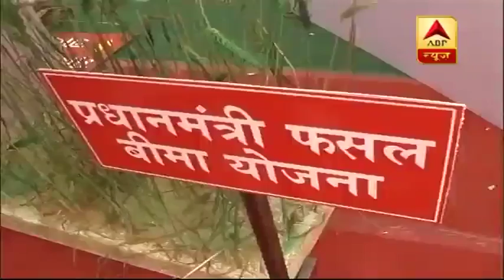PM मोदी के स्वागत के लिए गोदौलिया चौराहे पर खास इंतजाम, आज बनारस में करेंगे रोड शो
पीएम मोदी के बनारस में आज होने वाले रोड शो से पहले पूरा बनारस उनके रंग में रंग गया है. पीएम मोदी के कार्यकाल की उपलब्धियों को बताने के लिए गोदौलिया चौराहे पर एक खास प्रदर्शनी बनाई गई है. इस प्रदर्शनी में उनके पांच के कार्यकाल की खात बातों को दिखाने की कोशिश की गई है. प्रधानमंत्री नरेंद्र मोदी कल अपने नामांकन से पहले आज वाराणसी में रोड शो करेंगे. ये रोड शो करीब सात किलोमीटर लंबा होगा. इस दौरान पीएम मोदी बीएचयू से लेकर दशाश्वमेघ घाट तक लोगों से मिलेंगे. रोड शो के बाद शाम में पीएम मोदी का गंगा आरती करने का भी कार्यक्रम है.